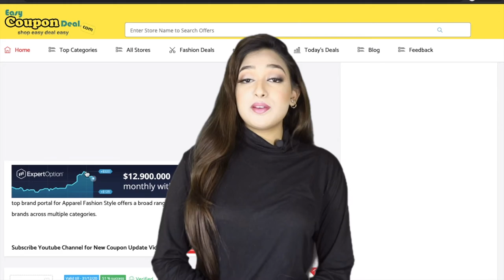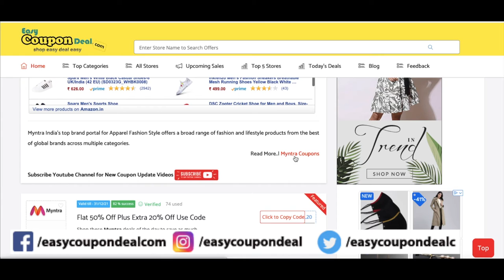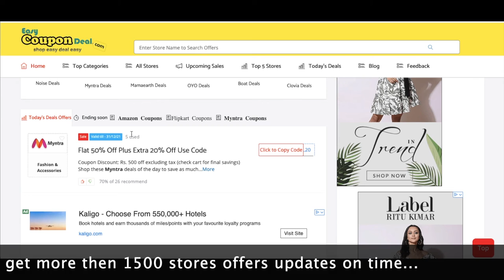✅ Myntra Clearance Sale Offers Live Now | Myntra Upcoming Sales | Myntra Promo Code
In this Video we shown how you can get Myntra coupon on Myntra Clearance Sale which started 26th Feb to 2nd Mar 2021.